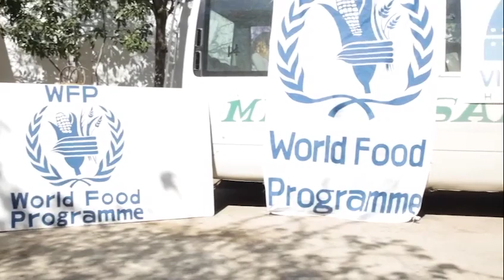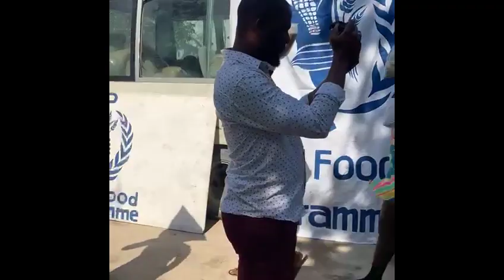Update 03 19 2023 World Food Program